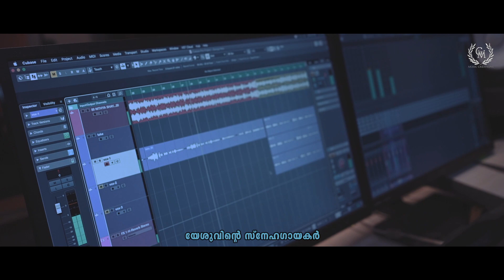NITHYA SAHAYAME | CHRISTIAN DEVOTIONAL SONG |GEORGE MAMBILLY | JYOTHIS JOSE | JACOB KORATTY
Nirmala Sneham

Lyrics & Music : George Mambilly
Singer : Jyothis Jose
Programming : Jacob Koratty
Mix & Mastering : Alwin Kuriakose
Studio : Grace Azhakam
Recordist : Kuriakose Varghese
Camera & Editing : Ananthu Joshy
Design : Biby Mathew